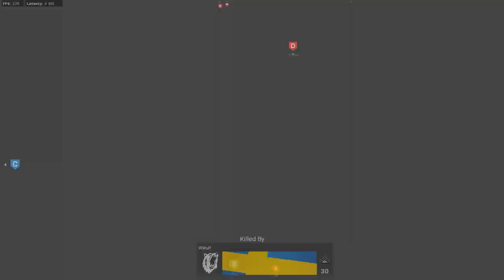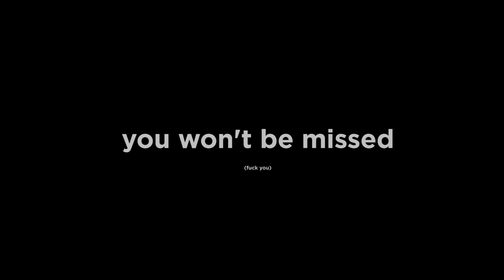MODERN WARFARE post beta depression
My eyes are sweating with sadness.